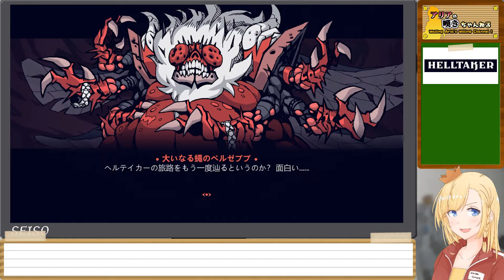【ゲーム実況】地獄に行って悪魔っ娘とイチャつきます！【HellTaker】【アリアのつれづれゲーム日和#006】【Vtuber】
【コメント大歓迎！】あらあらあら、すごいゲームが出ましたわよ！

それがこの『HellTaker（ヘルテイカー）』！！　『地獄に行ってハーレムを作りたい』。
それがストーリーの骨子。潔い！素晴らしい！！

かわいい女の子もてんこもり！　骨太パズルも盛りだくさん！
……しかも無料。やるっきゃありませんわね！！！！

8面くらいまでは真面目にパズル解いてるので、攻略動画としても使える……かも！

嘆きのアリアの単発実況シリーズ、『アリアのつれづれゲーム日和』！
思いのままにいろんなゲームを実況してまいります！
基本単発、一話完結！　お暇なときにうってつけですわよ！

 ｡:+* ﾟ ゜ﾟ *+:｡:+* ﾟ ゜ﾟ *+:｡:+* ﾟ ゜ﾟ *+:｡:+* ﾟ ゜ﾟ *+:｡:+* ﾟ ゜ﾟ *+:｡

金髪清楚ゲーム激ウマVTuber嘆きのアリアです！
実はプロのゲームシナリオライターだったりします！
ゲーム大好き、懐ゲーから最新ゲーまでまんべんなくやっちゃいますわ！

Hi! I'm Aria, a Virtual YouTuber!
I love games and upload Let's play videos!